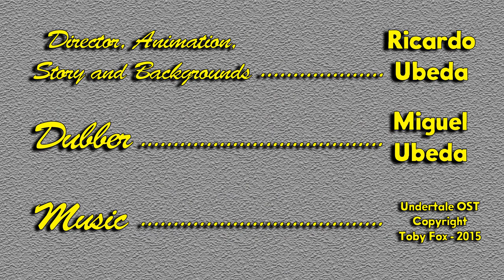Max Rabbit - "Through The Burrow" (2D Short Animation)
This is a 2D Animation that I made for a Class Work last year, inspired in the Warner Bros and Disney Shorts of my childhood.